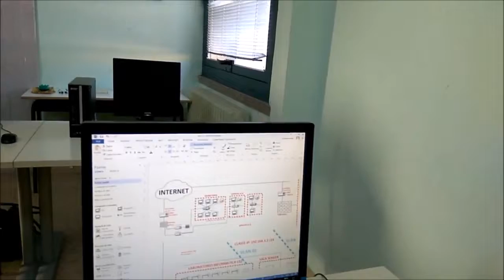IIS MATTEI RECANATI INFORMATICA E TELECOMUNICAZIONI